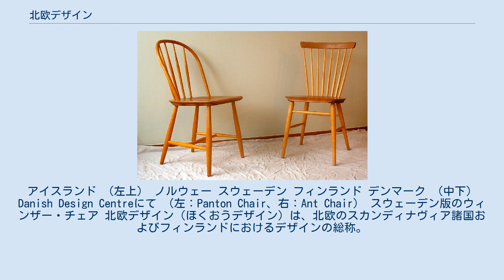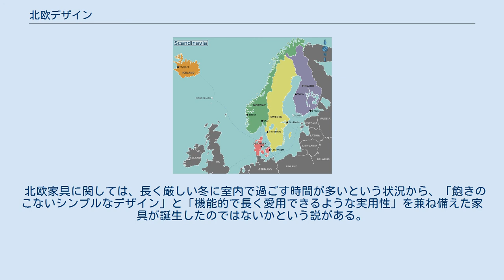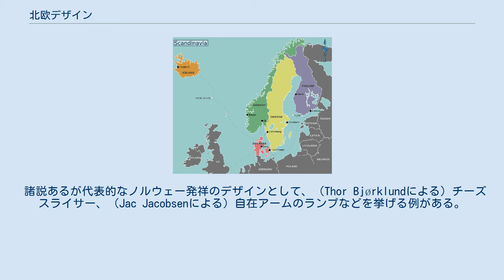北欧デザイン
アイスランド （左上） ノルウェー スウェーデン フィンランド デンマーク （中下） Danish Design Centreにて （左：Panton Chair、右：Ant Chair） スウェーデン版のウィンザー・チェア 北欧デザイン（ほくおうデザイン）は、北欧のスカンディナヴィア諸国およびフィンランドにおけるデザインの総称。
スカンディナヴィアデザイン。
 戦後、デンマーク系アメリカ人のフレデリック・ルニングが、アメリカ国内でスカンディナビアのハンドクラフト製品を輸入販売し、人気となったという。
「デーニッシュ・モダーン」「スウェーディッシュ・グレース」などの造語も生まれた。
ルニングは1951年に、スカンディナヴィアのデザイナーを対象とした賞「ルニングプライズ（ルニング賞）」の創設（1970年まで、北欧が対象）もした。
スカンディナビアの4か国（SWE・DEN・NOR・FIN、当時のアイスランドはデンマーク領）はその後、アメリカ国内でデザインの巡回展も実施し、観光立国を目指した。
 1957年には金工家のヤコブ・トーシュトルップ・プリッツに因む「ヤコブ賞」が創設（ノルウェー国内が対象）。
ノルウェー文化省が設立した「ノシュクフォルム」から授与される。
 そして様々なデザイナーが登場し、1950年代から1960年代ごろに隆盛したといわれる。
「シンプルモダン」という世界的な認知が多いという指摘もあり、「スカンディナビア・ミニマリズム」という概念を取り入れた特徴のものもある。
範疇として、北欧建築を含む場合もある。
 北欧家具に関しては、長く厳しい冬に室内で過ごす時間が多いという状況から、「飽きのこないシンプルなデザイン」と「機能的で長く愛用できるような実用性」を兼ね備えた家具が誕生したのではないかという説がある。
ノルウェーにおいては、冬の日照時間が著しく短いため、室内照明器具が暮らしの重要な役割を担っているという。
北欧雑貨も「家で過ごす時間が楽しくなる」などの特徴が見られるという指摘がある。
 諸説あるが代表的なノルウェー発祥のデザインとして、（Thor Bjørklundによる）チーズスライサー、（Jac Jacobsenによる）自在アームのランプなどを挙げる例がある。
ペーパークリップはヨハン・バーラーが特許を取得した（発明者かは不詳）。
 日本ではインテリア企業に関しては、1974年にIKEAが、1998年にイルムスが日本に出店している。
 参考： デンマーク フィンランド スウェーデン